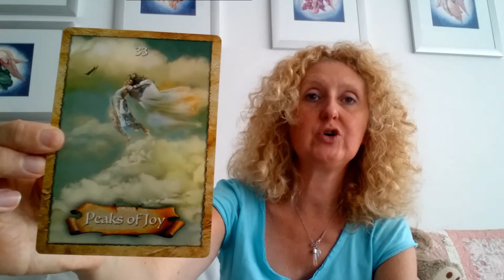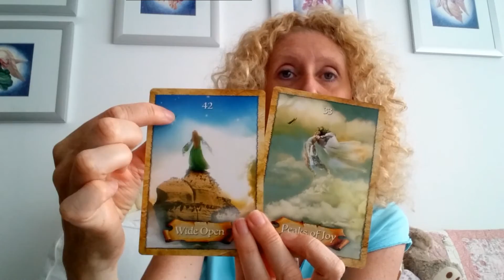Oracle Theme Card Week 31